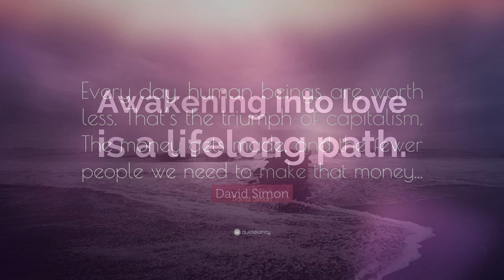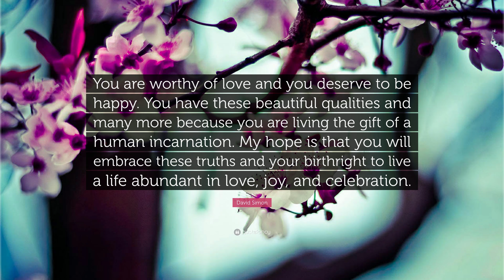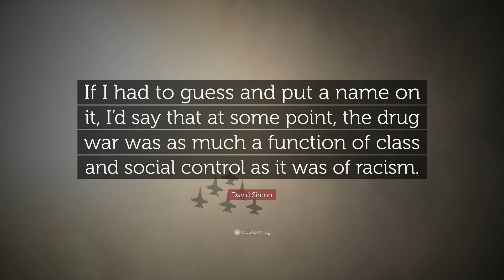TOP 20 David Simon Quotes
“When we spend time in silence, we can hear the voice of our soul whispering its sacred message and encouraging us to make choices that bring us more happiness, health, love, meaning, and peace.”
— David Simon (00:00)

“It is your birthright to live a life abundant in love. Make the commitment today to open your heart and let your love flow.”
— David Simon (00:07)

“Healing is the process of reestablishing the integration between body, mind, and spirit, creating opportunities for the return of the memory of wholeness.”
— David Simon (00:14)

“From a spiritual perspective, freedom from attachment to a particular outcome is the ultimate expression of liberation. We can choose the actions we take, but we cannot control the consequences of our choices.”
— David Simon (00:21)

“Only the human heart can live in present moment awareness. The human mind cannot, because its essential nature is to ponder the past and plan the future. This is why all wise beings encourage us to go beyond the mind into the timeless, boundless transcendence of heart-centered awareness.”
— David Simon (00:28)

“Nobody reads anymore in America. Reading has become the least effective delivery system for narrative. That’s sad because prose is the means by which you can deliver very complicated, nuanced explanations of problems and possible solutions.”
— David Simon (00:35)

“Genuine inner freedom is the ultimate aim of life. It is the unspoken goal of every thought you have and every action you take.”
— David Simon (00:42)

“Awakening into love is a lifelong path.”
— David Simon (00:49)

“Every day, human beings are worth less. That’s the triumph of capitalism. The money gets made, and the fewer people we need to make that money...”
— David Simon (00:56)

“What drugs haven’t destroyed, the war against them has.”
— David Simon (01:03)

“Authenticity is an alignment between your beliefs, your desires and your choices in the world. Desires change throughout the course of a life, but agreement between ideals, aspirations and deeds is key to a life of peace, happiness and success.”
— David Simon (01:10)

“Reality is ultimately a selective act of perception and interpretation. A shift in our perception and interpretation enables us to break old habits and awaken new possibilities for balance, healing, and transformation.”
— David Simon (01:17)

“You are worthy of love and you deserve to be happy. You have these beautiful qualities and many more because you are living the gift of a human incarnation. My hope is that you will embrace these truths and your birthright to live a life abundant in love, joy, and celebration.”
— David Simon (01:24)

“We didn’t create the culture of film. We certainly market it better than anyone in the world, but film could have happened anywhere. It’s not distinctly American, as witnessed by the fact that there are film communities throughout the world that tell stories to their own cultural liking.”
— David Simon (01:31)

“I’ve never met anyone with a perfect upbringing. It seems to me that life on planet Earth just doesn’t work that way. The basic challenges of getting our needs met and managing boundaries are inherent in growing up human.”
— David Simon (01:38)

“I encourage you from the depths of my heart and being to know that you have the full capacity and the right to make changes that will enliven your awareness, raise the succulent joy in your heart, and experience the vitality that comes from living in balance.”
— David Simon (01:45)

“A little anger is a good thing if it isn’t on your own behalf, if it’s for others deserving of your anger, your empathy.”
— David Simon (01:52)

“I would be lying if I said the journalism doesn’t reflect my own choices as a reporter and a writer: what to say, what to emphasize, how to say it, what is true or untrue.”
— David Simon (01:59)

“If I had to guess and put a name on it, I’d say that at some point, the drug war was as much a function of class and social control as it was of racism.”
— David Simon (02:06)

“One of the sad things about contemporary journalism is that it actually matters very little. The world now is almost inured to the power of journalism. The best journalism would manage to outrage people. And people are less and less inclined to outrage.”
— David Simon (02:13)